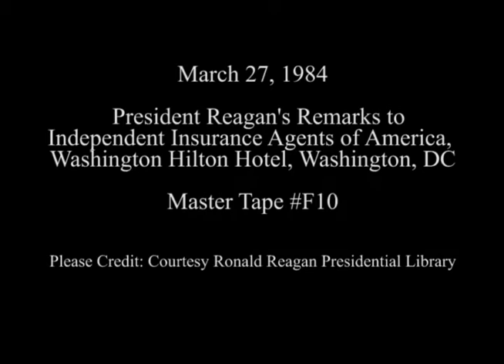President Reagan's Remarks to Independent Insurance Agents of America on March 27, 1984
Full Title: Independent Insurance Agents of America. President Reagan's Remarks to Agents at Presidential Ballroom Washington Hilton Hotel on March 27, 1984

Access Restriction(s):Unrestricted
Use Restriction(s):Unrestricted